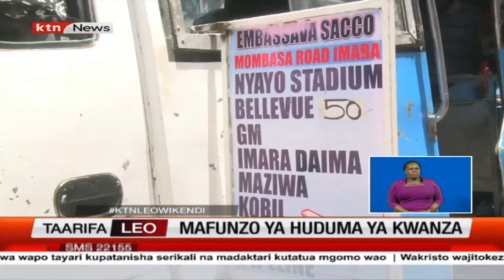Mafunzo ya huduma ya kwanza